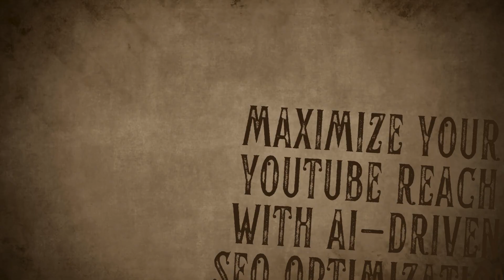Effective SEO For Videos-Maximize Your YouTube Reach With AI-Driven SEO Optimization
Introducing TUBERANK JEET 6 AI: Revolutionize Your YouTube SEO Strategy!
Discover the future of YouTube SEO with TUBERANK JEET 6 AI!

What is TUBERANK JEET 6 AI?
Tuberank Jeet is the pinnacle of YouTube SEO software, empowering tens of thousands of YouTubers to achieve unparalleled success in video marketing over the last decade. Now, with the integration of advanced AI technology, Tuberank Jeet 6 AI has taken its capabilities to a whole new level.

Why TUBERANK JEET 6 AI?
Niche Mastery: Effortlessly identify the most profitable YouTube niches.
Traffic Estimation: Accurately predict and target traffic to maximize your reach.
Superior Optimization: Achieve the best possible ranking with optimal optimization strategies.
AI-Powered Content Creation: Generate high-quality titles, descriptions, keywords, and hashtags from scratch, or refine and repurpose top competitors' research.
Expertly Designed: Crafted by professional YouTubers, Tuberank Jeet 6 AI is not just impressive but an invaluable research tool that guarantees superior YouTube results.
Achieve Unmatched YouTube Success
Unlimited Organic Traffic: Secure rankings that stick and drive continuous traffic.
Boost Your Channel: Increase views, gain subscribers, and build a loyal audience for any channel you choose.
Proven Results: Leverage the secret tool that has built thousands of high-traffic YouTube channels.
Don’t Wait – Take Action Now!
Unlock the potential of Tuberank Jeet 6 AI and transform your YouTube strategy.

Achieve success, stay safe, and thrive with Tuberank Jeet 6 AI.